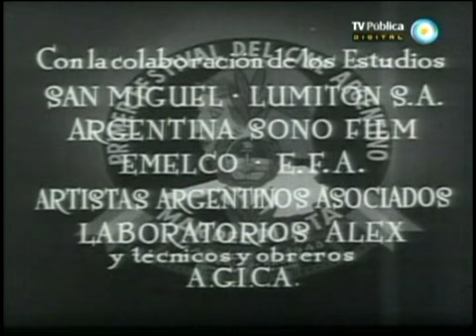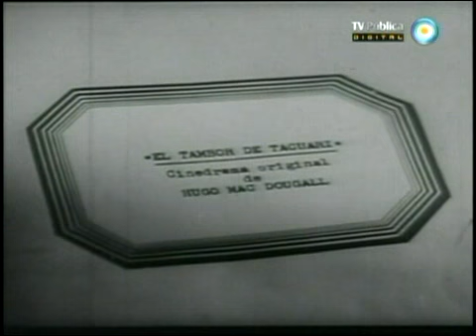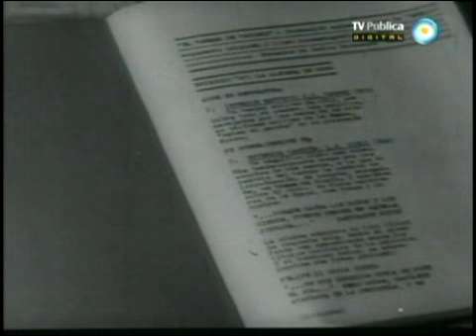Cómo se Hace una Película Argentina (1948) ["Filmoteca" - 2013]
Breve documental realizado en 1948 bajo la dirección de Arturo Mom, en el cual se muestra cómo es la realización de películas en Argentina. Emisión en el ciclo "Filmoteca, temas de cine". La parte final del documental se considera perdida.